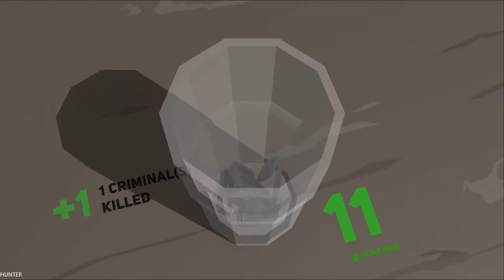This Is the Police 2 Walkthrough Gameplay Part 2 GTX1080TI (1080p60FPS)